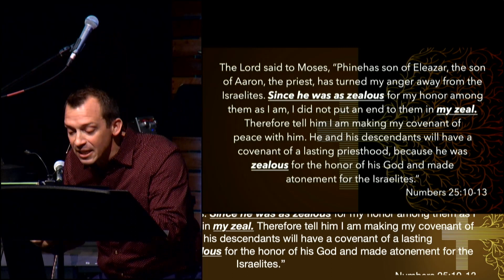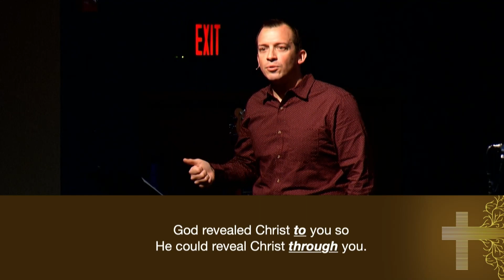Converted | Adam Jackley | NCC Wexford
Sunday, January 29th,
When people think of conversion, they often think of Saul on the road to Damascus.  Because of God’s intervening grace, Saul went from “breathing out murderous threats against the Lord’s disciples” to spending the rest of life making disciples for his Lord and King, Jesus Christ (Acts 9:1).  Paul’s conversion changed the course of Christian history.  Bible expert FF Bruce writes, “No single event, apart from the Christ-event itself, has proved so determinant for the course of Christian history as the conversion and commissioning of Paul.”  Join us as we look at Saul’s conversion and the power it holds for you and me.